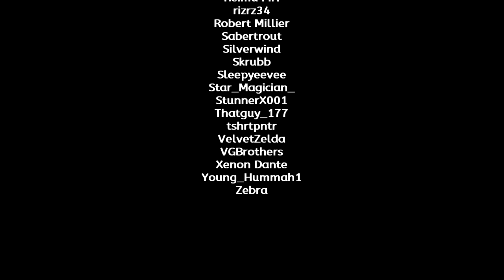Monster Hunter Rise: Sunbreak -- Part 138: Flagship Fight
Recorded/Streamed on Aug. 6, 2023

Timestamps for this video:
00:00 | M6★ Gathering Hub Event Slaying Quest - Flagship Fight -- Hunt a Magnamalo & Slay a Malzeno
21:13 | Special Thanks